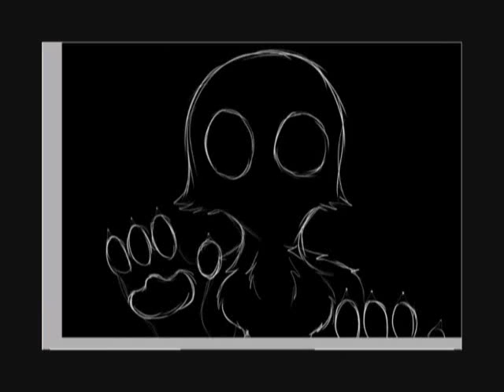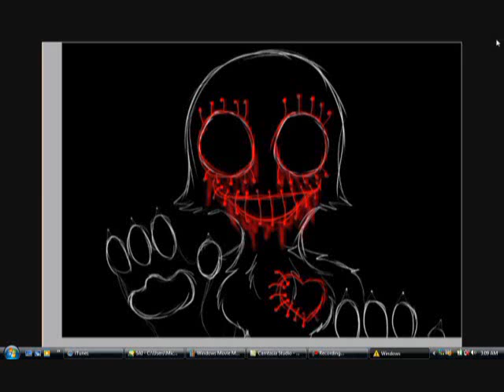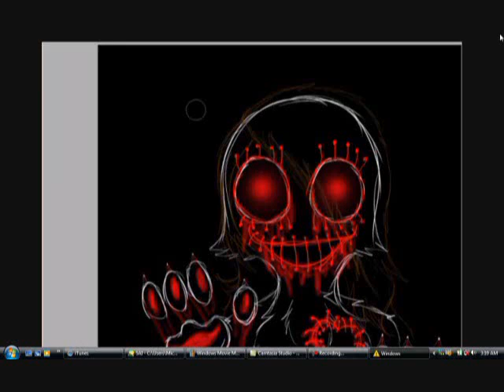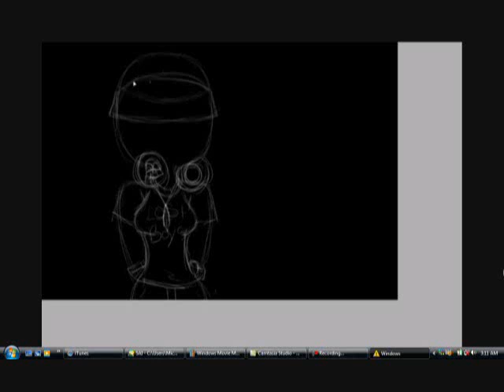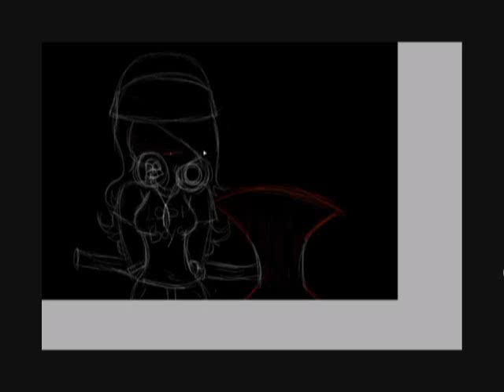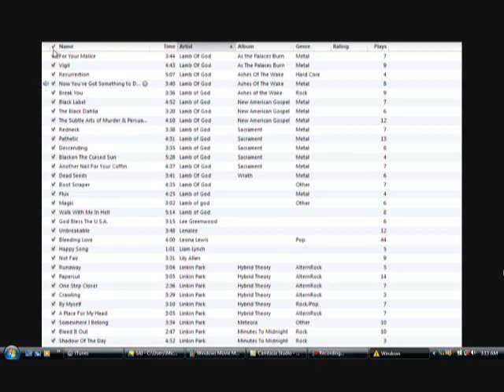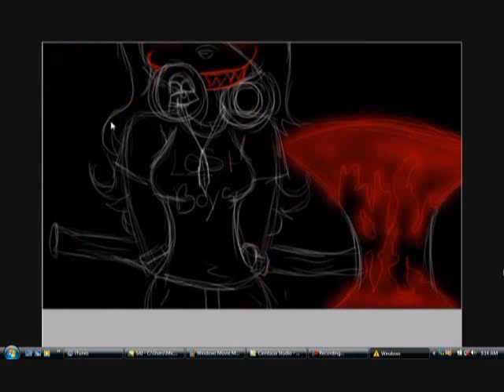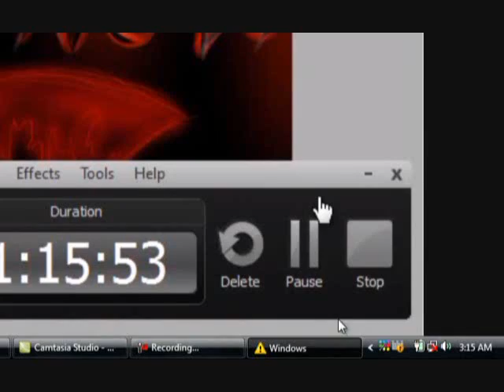Hush Now Quiet Now Speed Paint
Song: Twinkle Twinkle
Artist: Dead Space

Song: Cut You Up With A Linoleum Knife
Artist: Mastodon

Song: Down With The Sickness
Artist: Disturbed

Song: Hush Now Quiet Now
Artist: Jaredraptor